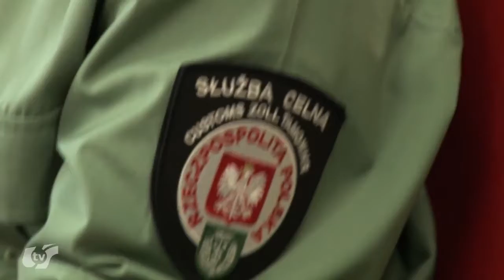Bezpieczne Wakacje - WampirUŚ 2015